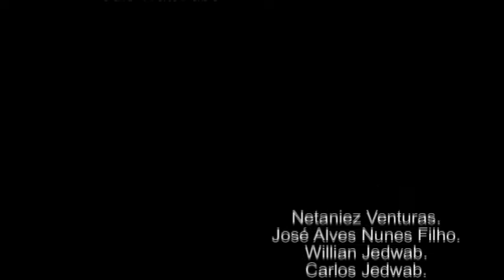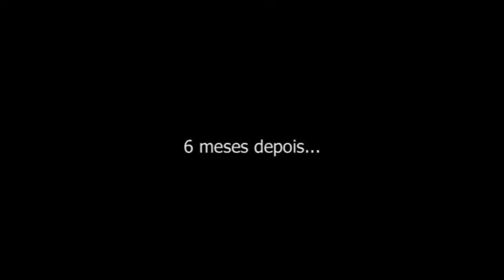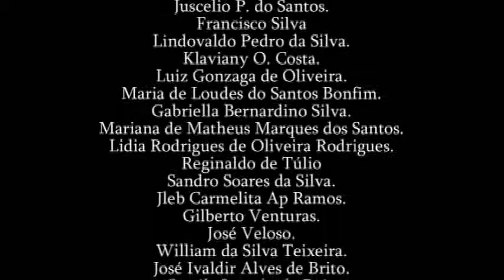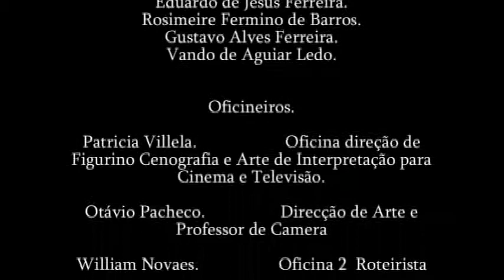ANA CAROLINA - curta metragem / cine favela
Duas meninas se apaixonam e pagam caro pela sua escolha sexual.
O preconceito vem de todos os lados.
Na casa,nas ruas e vielas e entre amigos.
Produção: Cine Favela.